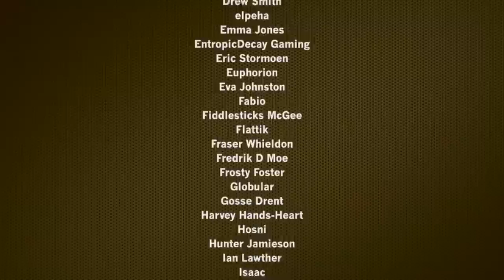Reacting to My Old 'Never Say Never Again' Review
Strong language within!... As is young Calvin's way...